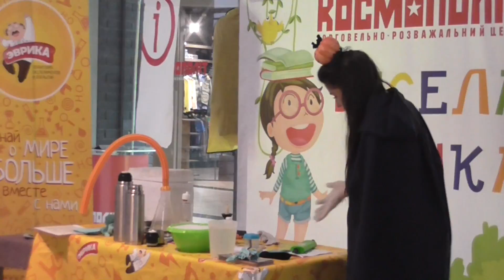Магия для Детей Волшебные Превращения СУХОЙ ЛЕД и Научное ШОУ для детей Magic For Kids Show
Кристина посетила научное шоу для детей где царила настоящая магия для детей, там были волшебные превращения обычных предметов в сказочные, таких как сухой лед и шоу мыльных пузырей